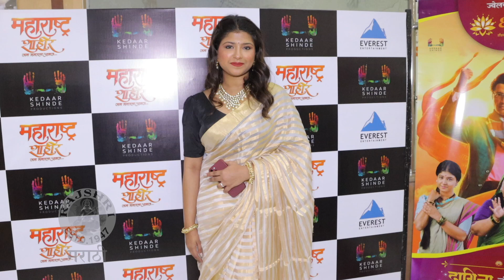प्राजक्ताच्या सेटवर भाचीचा 'मधुमास' | Prajakta Mali Teaching Dance On Madhumas Song To Her Niece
अभिनेत्री प्राजक्ता माळी तिच्या भाचीला 'बहरला हा मधुमास' या गाण्यावर डान्स शिकवतेय. पहा आत्या भाचीचा हा गोड व्हिडीओ.